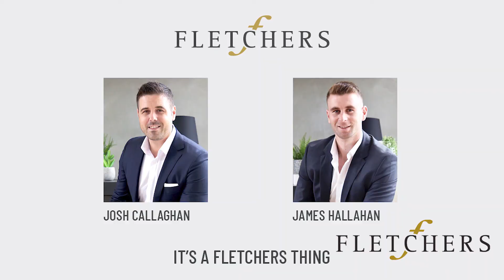Fletchers presents...8 Morotai St, Sorrento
A SORRENTO CLASSIC, 300 METRES TO THE BEACH. RENOVATE OR REDEVELOP!

This original Sorrento classic is positioned on a mostly level 697sqm (approx.) allotment, 300 metres walk to Cameron's Bight Beach and the idyllic picturesque trails towards Sullivan’s Bay or Blairgowrie foreshore and beyond.

The main dwelling features a floor plan which shouts simplicity; three bedrooms, kitchen, and lounge with timber panelling and a cozy fireplace offering warmth and character.  Bathroom facilities are in a separate outbuilding and a large grassy backyard with northern orientation features an inbuilt bbq.  At the rear self-contained bungalow offers a further bedroom and living area.  The property also includes a carport, lock up shed and separate outhouse.

Some call homes like this one ‘diamonds in the rough’.  It could be your job to polish it, but with plenty of scope for extension or to begin a new build, the rewards would be tremendous.

Tightly held for decades, this is an exceptional opportunity to invest in your own slice of a blue-chip location which is always in demand and boasts outstanding capital gain over time.

Features:
• Land size – approx. 697sqm
• 350m to Cameron’s Bight Beach
• Three bedroom home with rear bungalow offering another bedroom and living area
• Opportunity to renovate, extend or redevelop in highly sought-after blue-chip location